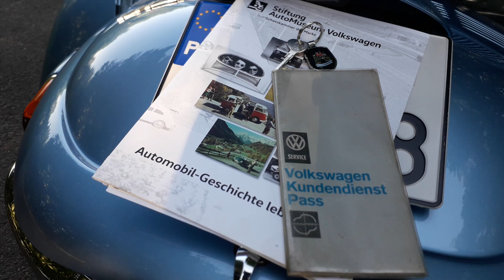Jan Garbacz: Volkswagen Garbus i jego sekrety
Samochód który zna każdy ale zwykle nie zna jego sekretów. Poznajcie je.